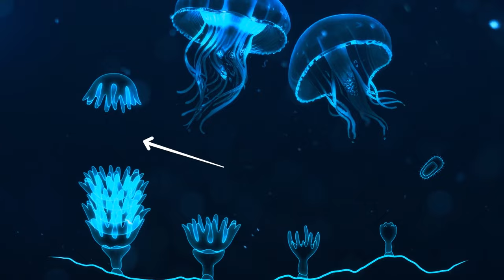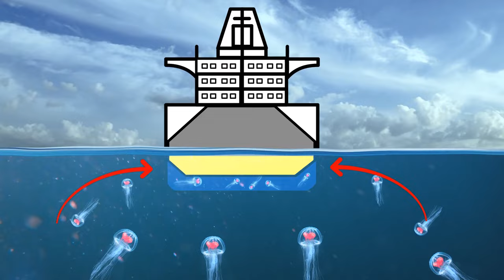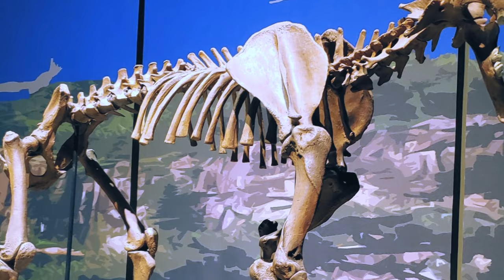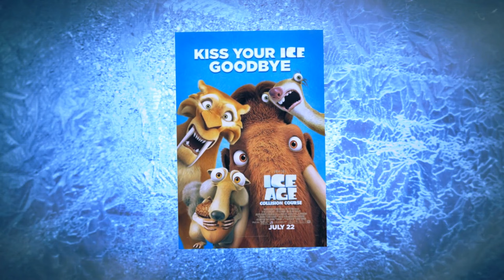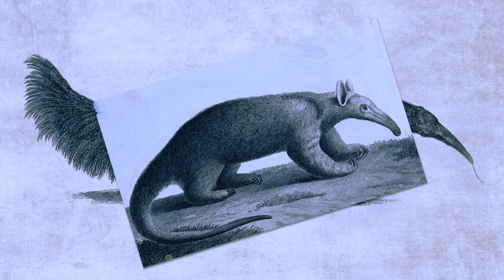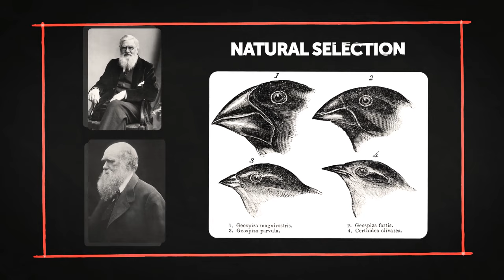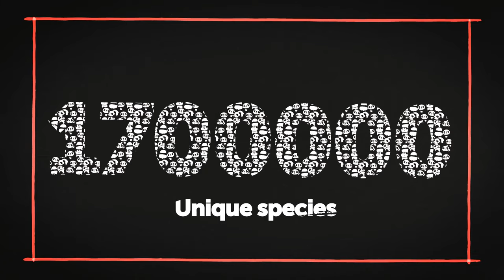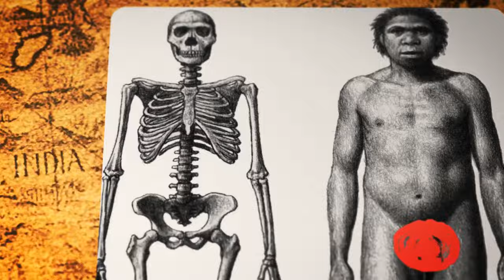How Animals See Our World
Humans have a limited range of vision that only allows us to see a fraction of the world's colors and details. Many animals, however, have evolved different types of eyes and visual systems that enable them to perceive things that are invisible to us. From ultraviolet and infrared light, to polarized and magnetic fields, to slow motion and high resolution, animals see the world in amazing and diverse ways. In this video, we will show you how some of the most common and exotic animals view the world, and how their vision helps them survive and thrive.

TIMESTAMPS:
0:01 How animals see the world
04:15 Animal and plant 2-in-1
12:55 Animal that can live forever
22:08 Real animals from the Ice Age cartoon
30:13 Invisible line that animal can't cross